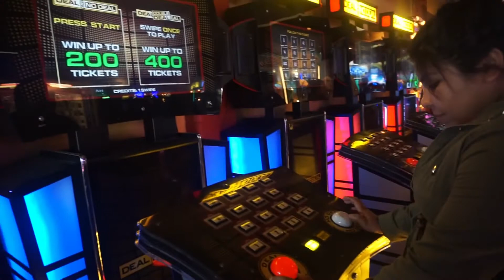Seaside, Or With Family | Vlog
Who doesn't love the beach?